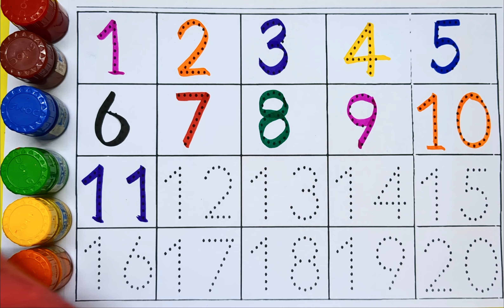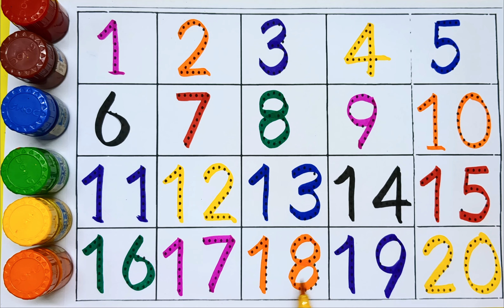12345 learning for kids, Learn to Counting 1 to 100, 123 numbers, 1 से 100 तक गिनती, 1 to 100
12345 learning for kids, Learn to Counting 1 to 100, 123 numbers, 1 से 100 तक गिनती, 1 to 100

Counting 1 to 20 | Numbers in english | अंग्रेजी में गिनती